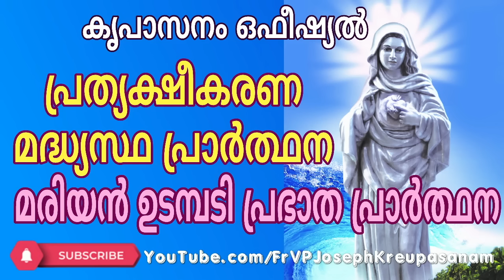കൃപാസനം ഒഫീഷ്യൽ പ്രത്യക്ഷീകരണ മദ്ധ്യസ്ഥ പ്രാർത്ഥന